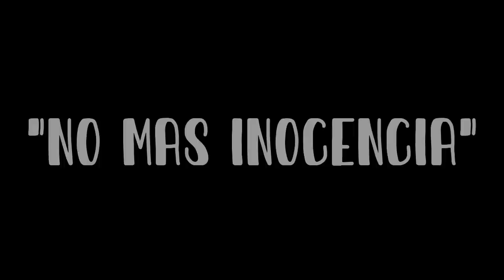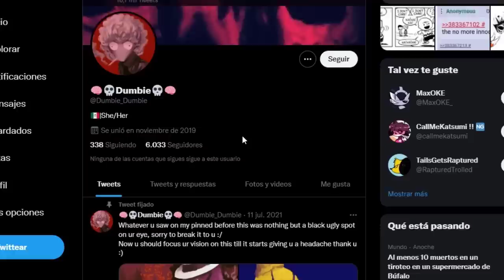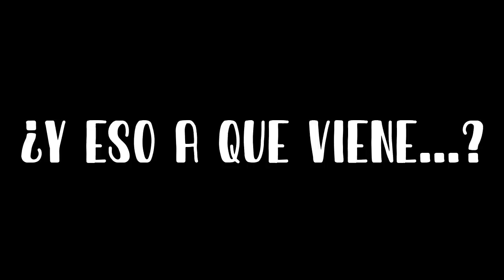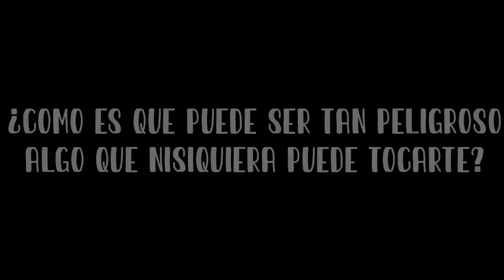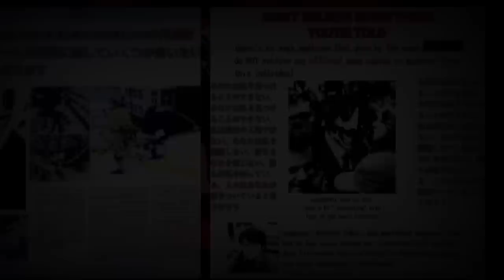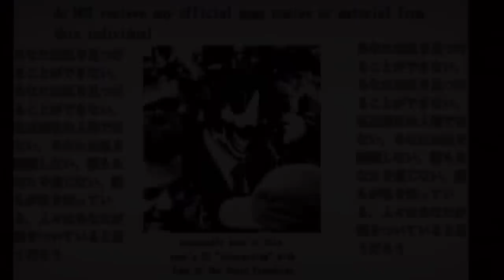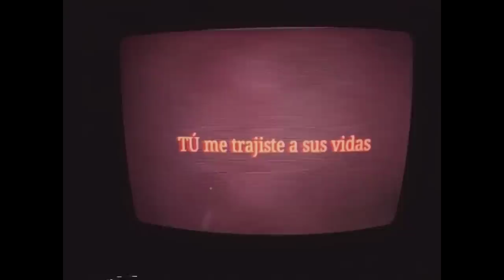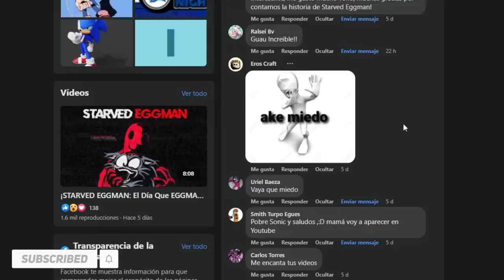CUIDATE de este SONIC.... (Creepypasta) | I'm Night!